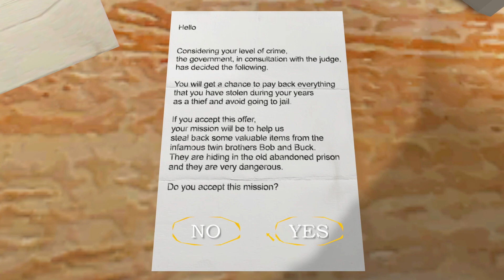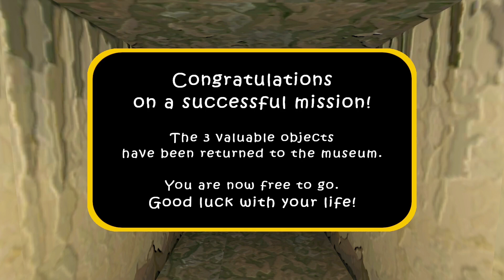The twins full gameplay Indian gameplay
The twins door escape